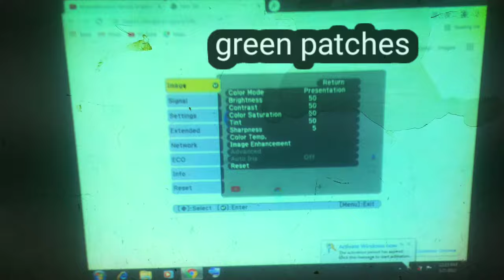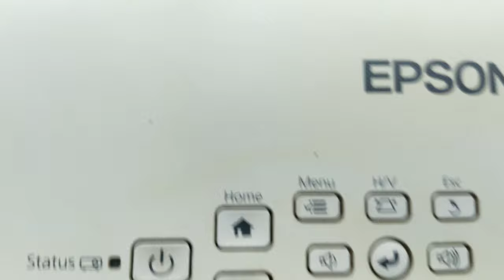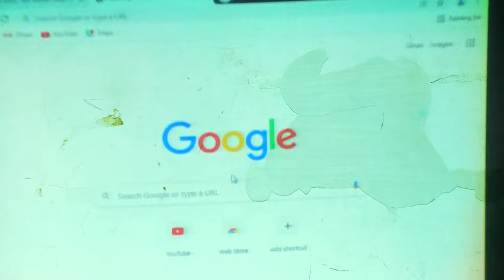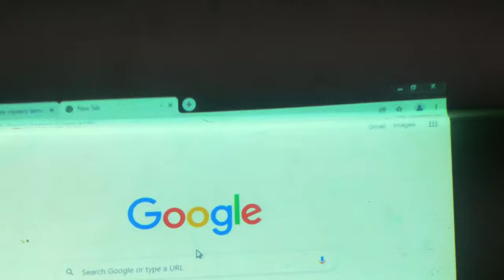Epson Eb-X05 projector Green patches on screen, patches on the screen, no clear display